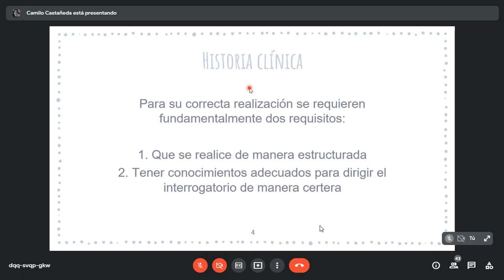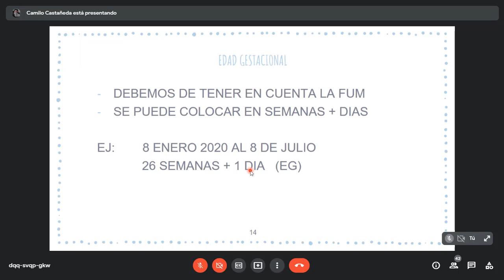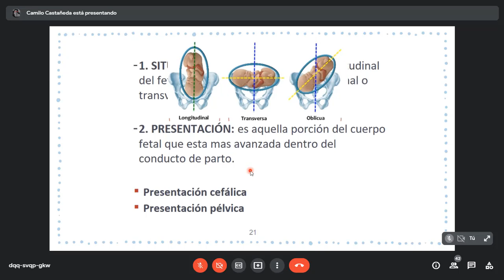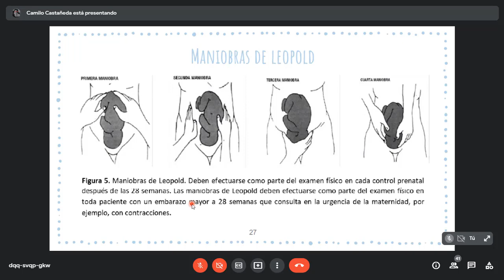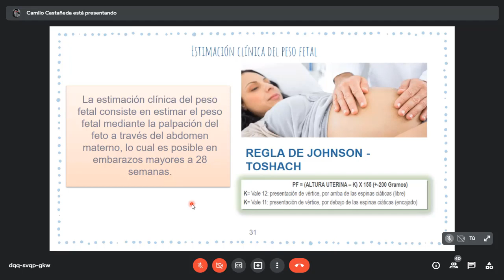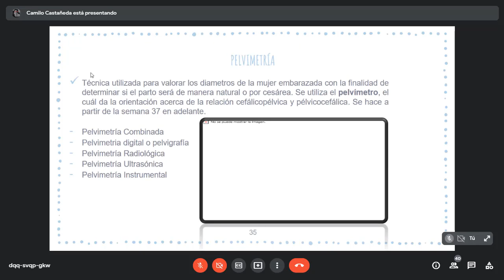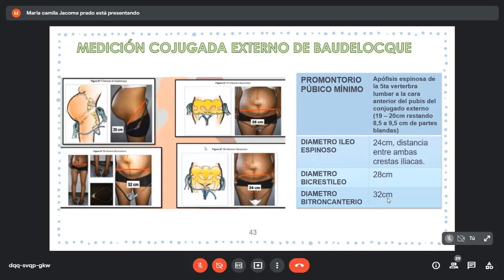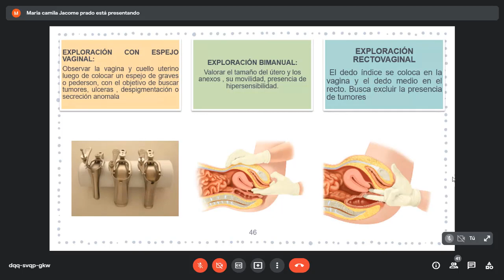Clase ginecología 09 07 2021